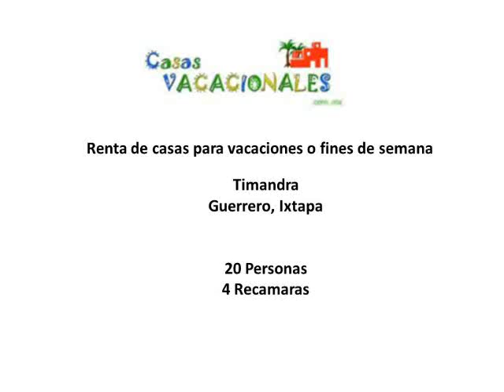"Casa Timandra" Guerrero,Ixtapa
Renta de casas para vacaciones o fines de semana. Hospedaje en Morelos, Guerrero, Estado de México, Veracruz,